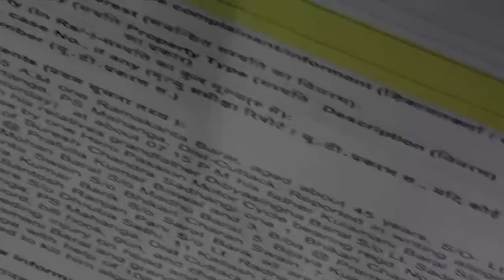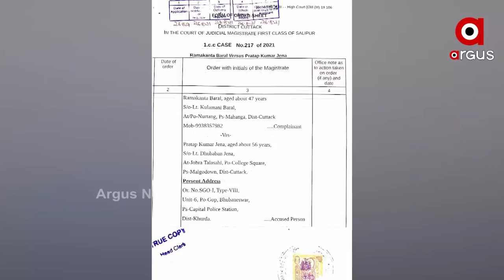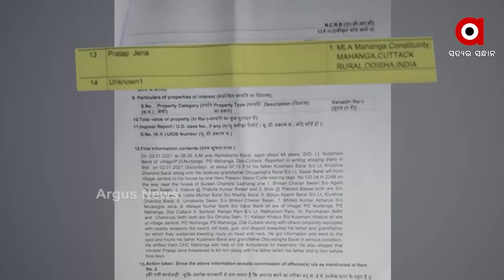କିଏ ଦେଉଥିଲା ଆଇନମନ୍ତ୍ରୀ ପ୍ରତାପ ଜେନାଙ୍କୁ ସୁରକ୍ଷା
ମାହାଙ୍ଗା ଡବଲ ମର୍ଡର ଘଟଣାରେ ଅଡୁଆରେ ମନ୍ତ୍ରୀ ପ୍ରତାପ ଜେନା । ମନ୍ତ୍ରୀଙ୍କ ନାଁ କାହିଁକି ଚାର୍ଜସିଟିରୁ କଟିଲା ତାର ହେବ ସାନି ତଦନ୍ତ।  ସାଲେପୁର ଜେଏମଏଫସି କୋର୍ଟ ଦେଇଛନ୍ତି  ଏହି ନିର୍ଦ୍ଦେଶ । ମାହାଙ୍ଗା ଆଇଇସିକୁ ତଦନ୍ତ କରି ରିପୋର୍ଟ ଦେବାକୁ କହିଛନ୍ତି କୋର୍ଟ ।